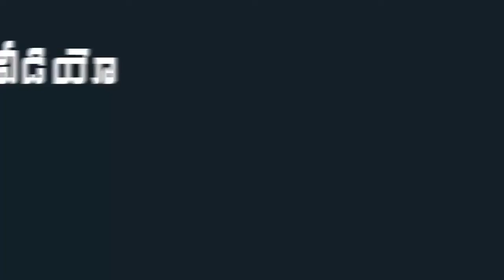చాలారోజుల తరువాత ఫ్యామిలీతో సరదాగా రోజమ్మ | YCP MLa Roja | Mana Aksharam